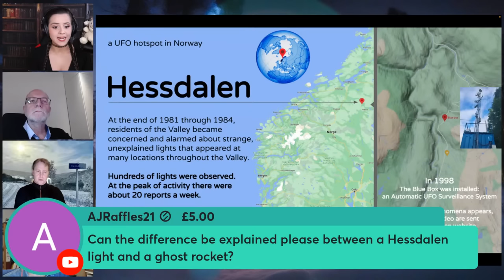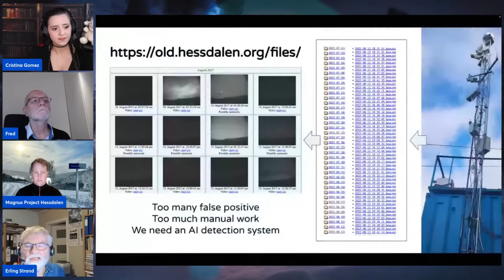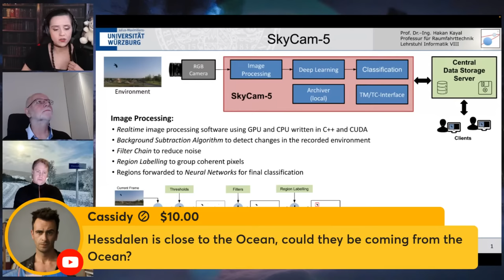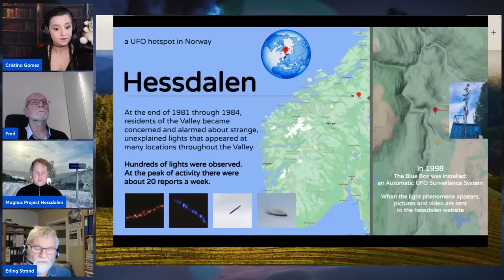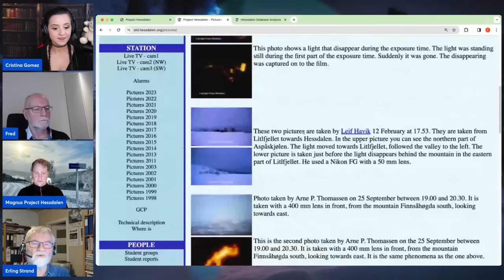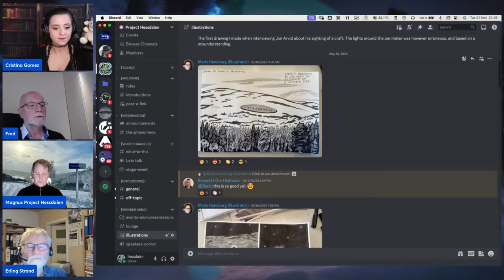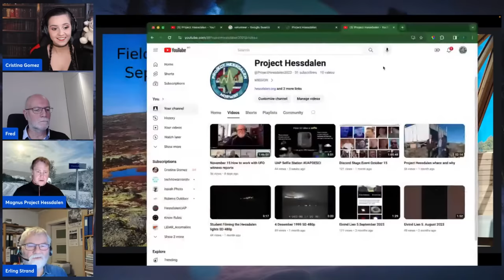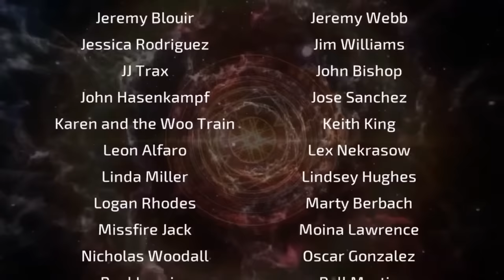Hessdalen Lights Ongoing UFO Mystery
The Hessdalen lights, observed in Norway's Hessdalen Valley, present an enduring mystery that tantalizes UFO enthusiasts. These unexplained lights, varying in color and intensity, have been witnessed intermittently since the 1980s. They often appear at night, floating or darting through the sky with no discernible source or explanation. While skeptics attribute these phenomena to natural causes like ionized iron dust, plasma, or gases, many UFO proponents see them as potential evidence of extraterrestrial visitation. This belief is bolstered by the lights' seemingly intelligent movements and the lack of a conclusive scientific explanation, making the Hessdalen lights a compelling case for ongoing UFO research and speculation.

(JAIME MAUSSAN - The Bodies and the UFO Hearings)

00:00 - Intro
02:09 - Guests and Background
04:50 - The History
06:43 - UFOs and Hessdalen
16:32 - Research and Tech
31:05 - The Light Descriptions
38:51 - Laser Communication Tests
46:10 - Future Projects
50:50 - Norway's Thoughts on UFOs
01:04:14 - Outro and Credits

Not 7 Chilling Mysteries Still Unsolved by Scientists, But The Hessdalen Lights: UFOs over Norway - Truthloader Investigates, But Mysterious Norwegian lights caught on camera, But MYSTERIOUS LIGHTS over Norway | The Proof is Out There (Season 2), But The Mystery Of Norway’s Hessdalen Lights Phenomenon | UFO: Trick Of The Light | Spark, But The Mystery of Hessdalen, Norway | Richard Dolan Show interview w/Erling Strand, But Uncovering the Mystery: 4 types of Anomalous Phenomena in Hessdalen Norway, But Hessdalen Valley - 40 years of UFO observations Ep.1, But Are These Mysterious Lights A Result Of Extra-Terrestrials? | Absolute Documentaries, or any other video like SciShow, Point, New Scientist, HISTORY, Spark, Richard Dolan Intelligent Disclosure, Chris Lehto, Absolute Documentaries, would make. This is a video where Cristina Gomez (aka CristinaG) presents Hessdalen Lights Ongoing UFO Mystery!